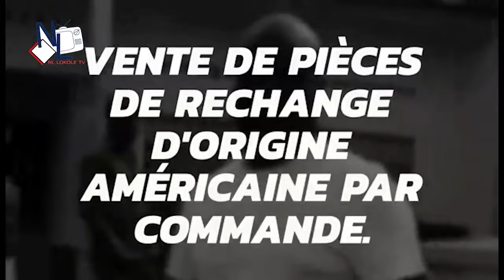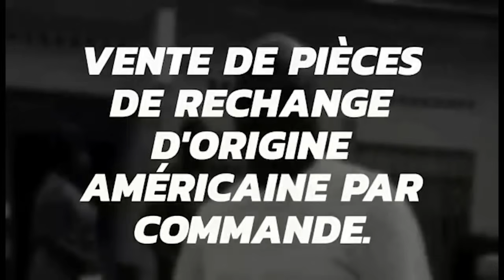SHIMITA EL DIEGO CONDAMNE LE MANQUE DE SOLIDARITÉ ENTRE MUSICIENS CONGOLAIS